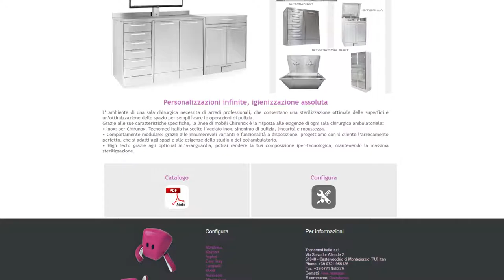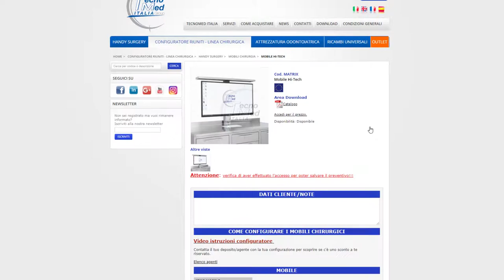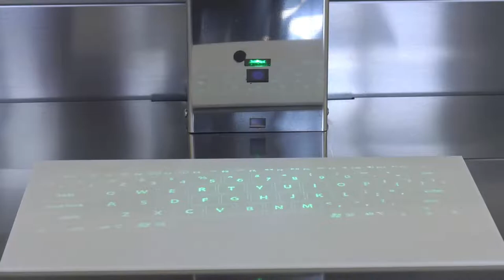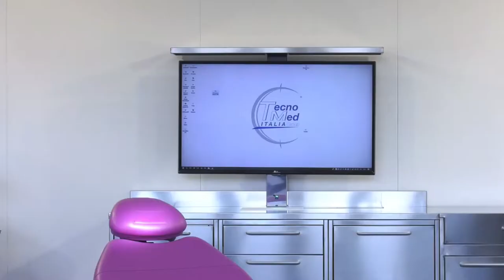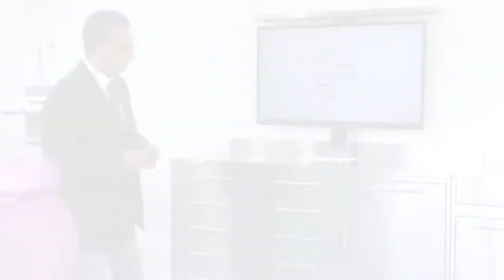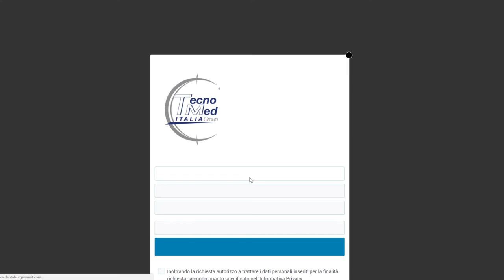Línea de muebles Chirunox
Chirunox: personalizaciones infinitas, higienización absoluta.

El ambiente de un quirófano requiere un mobiliario profesional, que permita una esterilización óptima de las superficies y una optimización del espacio para simplificar las operaciones de limpieza.
Gracias a sus características específicas, la línea de muebles Chirunox es la respuesta a las necesidades de todo quirófano ambulatorio:
• Inoxidable: para Chirunox, Tecnomed Italia ha elegido el acero inoxidable, sinónimo de limpieza, linealidad y robustez.
• Totalmente modular: gracias a las innumerables variantes y funcionalidades disponibles, diseñamos con el cliente el mobiliario perfecto que se adapte a los espacios y a las necesidades de la consulta o de la clínica ambulatoria.
• Alta tecnología:gracias a las opciones de vanguardia, podrás conseguir una composición hipertecnológica, manteniendo la máxima esterilización.